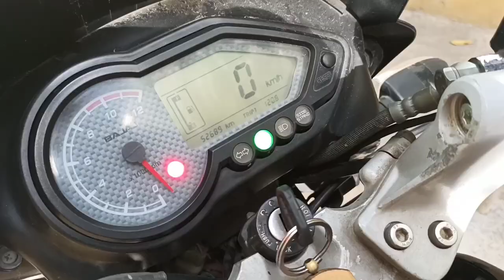Bike ல Fog light பொருந்துவது எப்படி? PULSAR 150 |Budget Biker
AutoPowerz (Love Enterprises)...